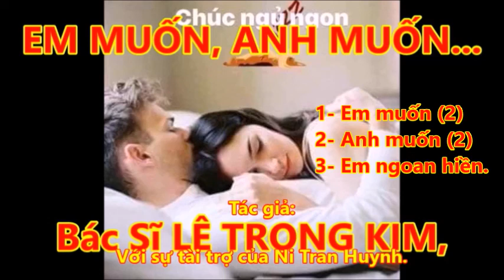EM MUỐN, ANH MUỐN... THƠ, T/G: BS.LÊ TRỌNG KIM.